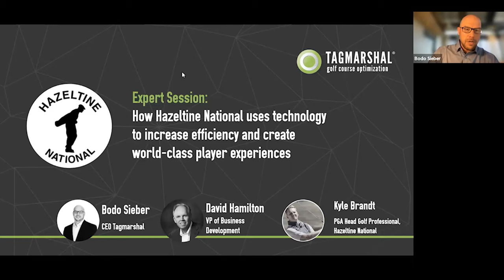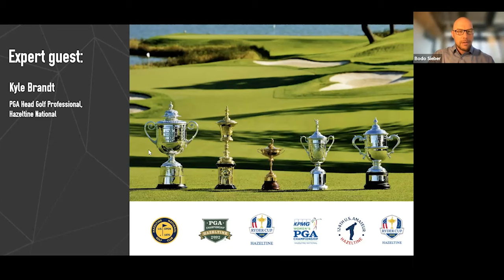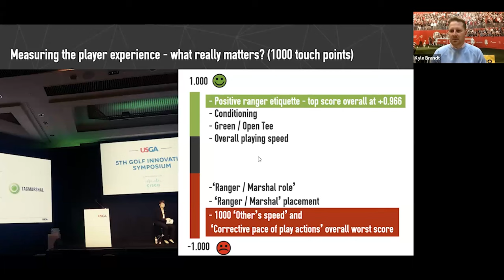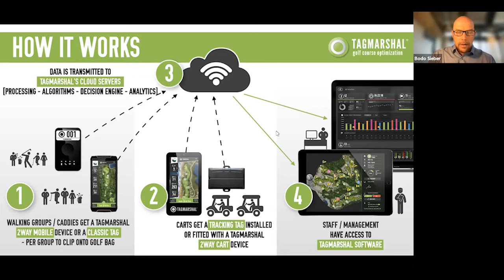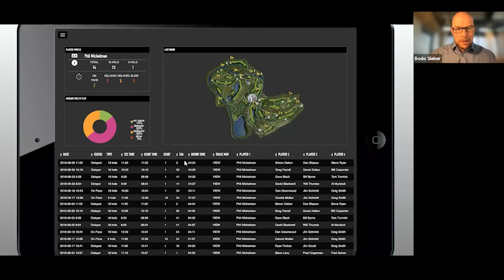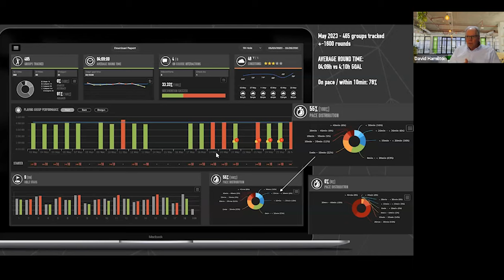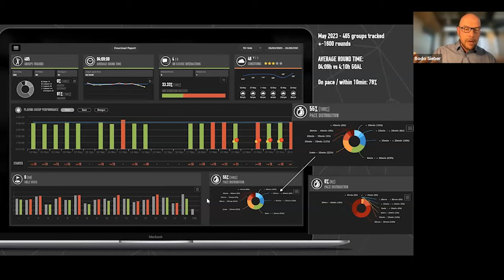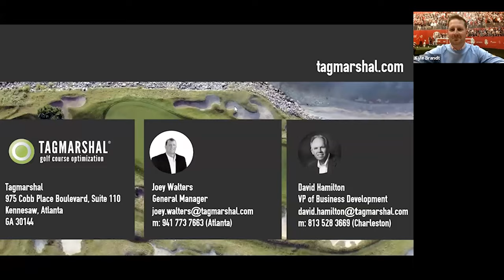How Hazeltine National uses tech to increase efficiency and create world-class player experiences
Tagmarshal Webinar: How Hazeltine National uses tech to increase efficiency and create world-class player experiences

You can now watch our expert webinar, “How Hazeltine National uses tech to increase efficiency and create world-class player experiences,” on-demand and in your own time!

Learn from the best as Kyle Brandt, PGA, Head Golf Professional, Hazeltine National, shares valuable insight into how the 2016 and 2029 Ryder Cup host has embraced technology to enhance the player experience while operating at maximum efficiency.